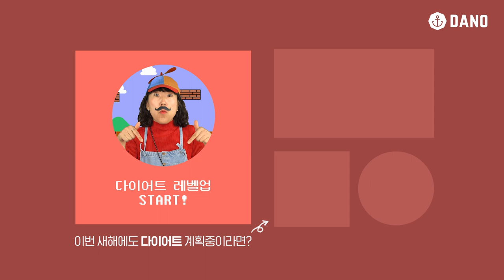[Eng] 탄수화물 끊기, 저녁 6시 이후 금식❌ 시도하기 전에 꼭 체크해볼 2가지ㅣ다노티비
🎄Merry Christmas🎄 다노블리 여러분들🎅🏼
오늘은 빨강 초록이 물드는 12월 25일 크리스마스잖아요.
그래서 오늘 함께 하는 다노라디오 3화는 ❄크리스마스☃ 특집이랍니다!

크리스마스엔 뭐니뭐니해도 파티 아니겠어요 *_*
그래서 오늘 다노라디오에도 초대손님 2분을 모셨어요!
(이미 알 것 같은 너낌적인 너낌😁)
아! 오늘은 깜짝 🎤초대가수도 모셔왔으니
깨알 꿀잼 요소들을 잘 찾아보시면 좋을 것 같아요.

이번에는 커뮤니티에 예고했던 대로
다이어트에 대한 모든 것을 풀어보고
같이 얘기해보는 시간을 가져보기로 했었죠!

다이어트 대학 다노학과 석사 과정까지 마치셨다는 다노블리의 고민부터
40대 주부 다노블리의 사연까지
또 ✨희망찬 사연을 들고와주신 다노블리까지!
다노라디오 3화에는 다양한 사연의 주인공과 함께 하니까
끝까지 재밌게 지켜봐주세요 :)

사연에 당첨되신 분들은
아래 이메일 주소를 통해 당첨자 정보를 꼬옥 보내주시기 바랄게요!

✔️당첨자 정보
1/ 이름
2/ 전화번호
3/ 유튜브 댓글 아이디
4/ 다노 통합회원 아이디
5/ 배송 받을 주소

▷goo.gl/nCCD5d